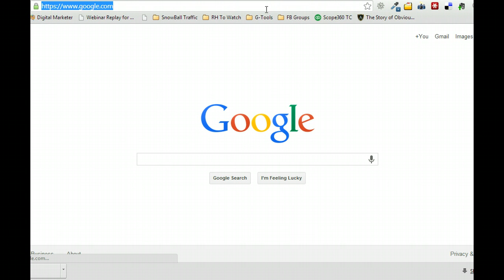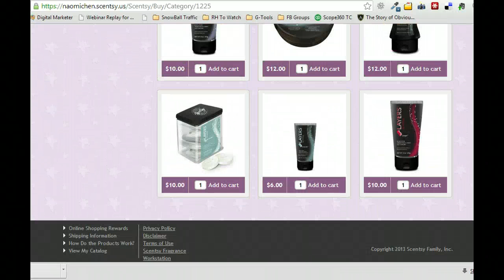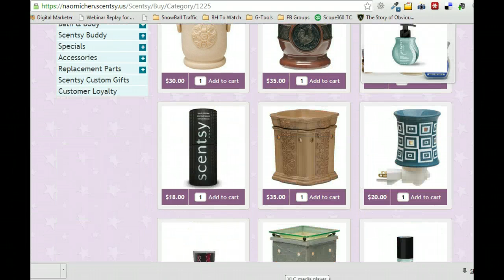Scentsy Monster Monday Sale - Independent Scentsy SuperStar Director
Scentsy is having a Monster Monday Sale!!!  If you have been holding off getting the Scentsy Warmer you have always wanted, now is the time to get at a huge discount.  To find out more details on the Monster Monday Sale or to see what Scentsy products are being offered at a discount, click this